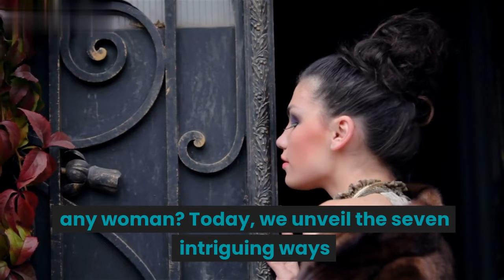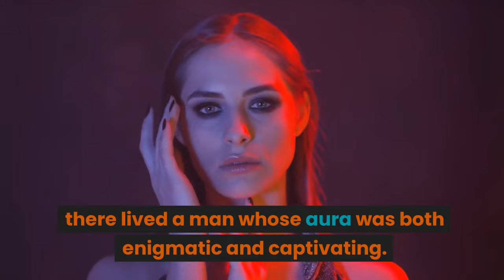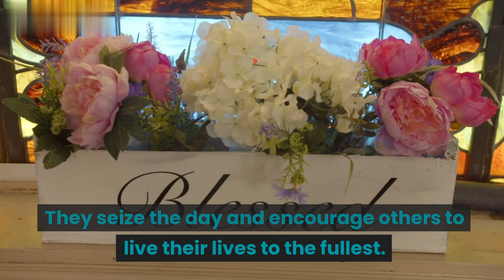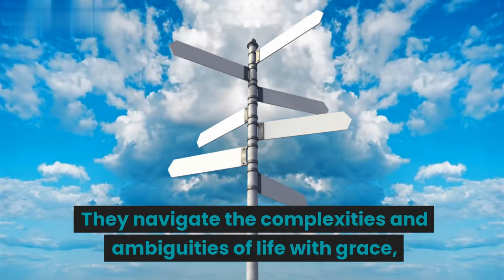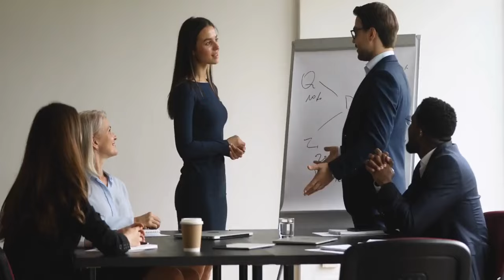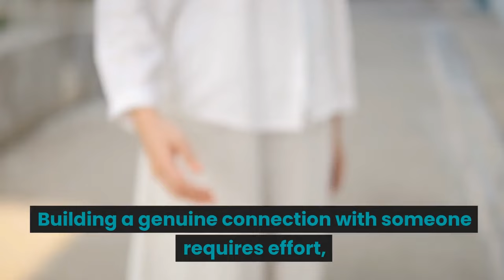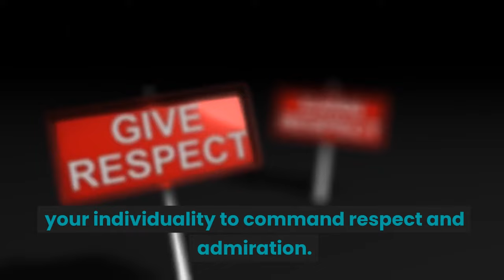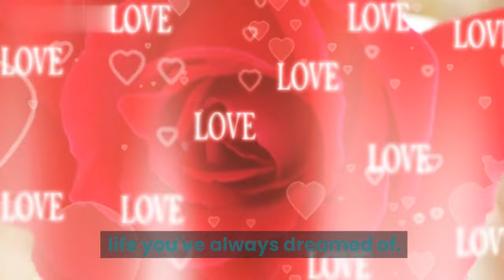7 WAYS Sigma Males Gain Power Over any Woman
7 WAYS Sigma Males Gain Power Over any Woman
In this thought-provoking presentation, we unveil 7 key strategies that Sigma Males employ to establish influence and gain control over any woman they encounter.
🔥🎁Here's my Number 1 Recommendation to any guy who wants to TURN ANY GIRL ON even without saying a word and turn her to your personal s*x slave.

Whether you are intrigued by the enigma of Sigma Males or seeking to understand their dynamics better, this video promises to be an eye-opening and informative journey. Prepare to challenge your preconceptions and gain a deeper insight into the intricate dynamics between Sigma Males and the women in their lives.